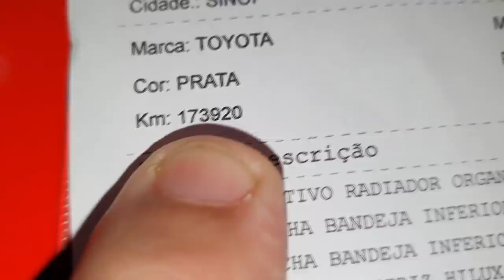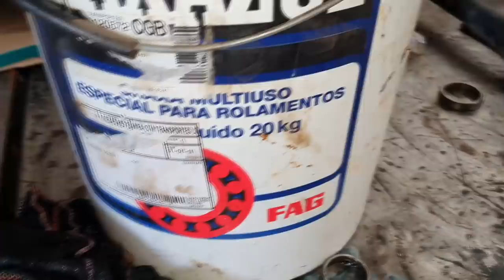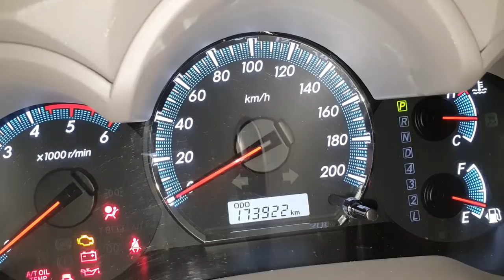EP. 521 // Toyota SW4 Inscrito TROCA ÓLEO CÂMBIO AUTOMÁTICO, DIREÇÃO HIDRÁULICA, TRANSMISÃO REVISÃO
SINOP/MT

Toyota SW4 de Inscrito de Santa Catarina!
Acompanhe em detalhes toda a revisão desta belíssima SW4 com a troca total de lubrificantes inclusive do Câmbio Automático!
Serviço Top Gun!

"bda 4x4"
"canal da águia toyota mecânica 4x4"
"manutenção camionete"
"como trocar óleo câmbio automático hilux"
"câmbio hilux sem vareta onde colocar óleo"
"onde colocar óleo hilux sem vareta"
"qual melhor óleo câmbio automático hilux"
"comover nível câmbio automático hilux sem vareta"
"carros da toyota"
""onde fica filtro map turbina hilux"
"revisão camionete"
"oficina toyota"
"mecânica toyota"
"hilux sem freio"
"hilux freio ruim"
"hilux freio falhando"
"hilux vazamento na roda"
"hilux como trocar fluido freio"
"qual melhor fluido freio para hilux"
"melhor marca sapata de freio hilux"
"como revisar sistema freio hilux"
"hilux freio vibrando"
"toyota em sinop"
"qual melhor marca amortecedor hilux"
"ferramenta troca amortecedor dianteiro da hilux"
"como rebaixar hilux"
"diesel 4x4"
"manutenção camionete"
"oficina toyota"
"mecânica toyota"
"diesel 4x4"
"regular freio para trilha"